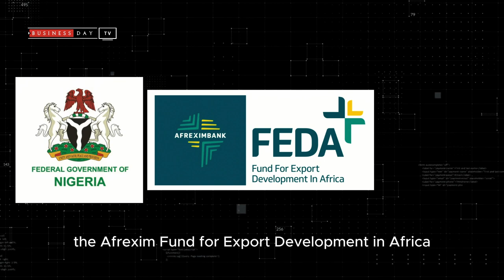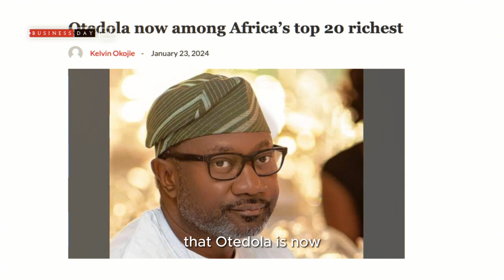Nigerian business mogul Femi Otedola back to Forbes billionaire list.